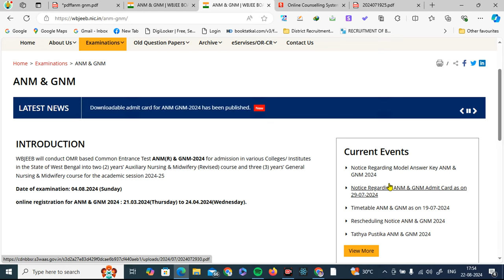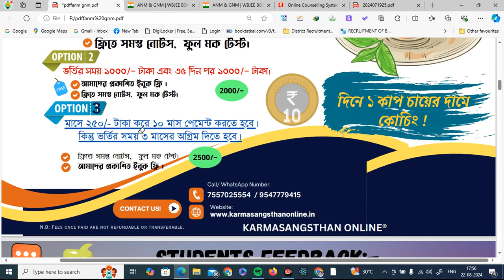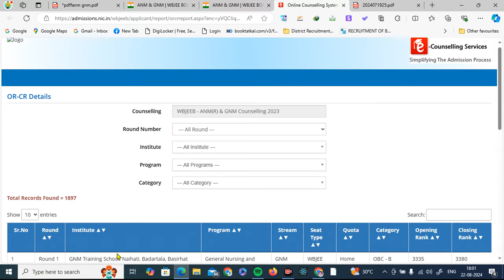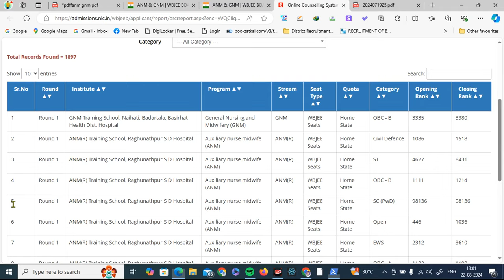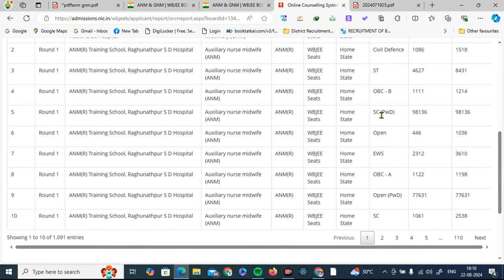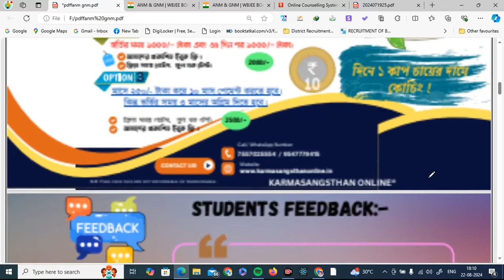ANM GNM RESULT 2024 | ANM GNM CUTOFF MARKS 2024 | ANM GNM FINAL ANSWER KEY 2024| ANM GNM COUNSELLING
West Bengal ANM(R) & GNM Nursing Entrance Exam 2024 Final Result Date, Expected Cutoff Marks, Final Answer Key Publish Date , Rank Card download, Counselling Process and date, anm gnm merit list 2024

anm gnm merit list 2024
anm gnm class 2024
anm gnm 2024 question answer
anm gnm form fill up 2024 step by step
anm gnm class adda247
anm gnm result 2024 kobe